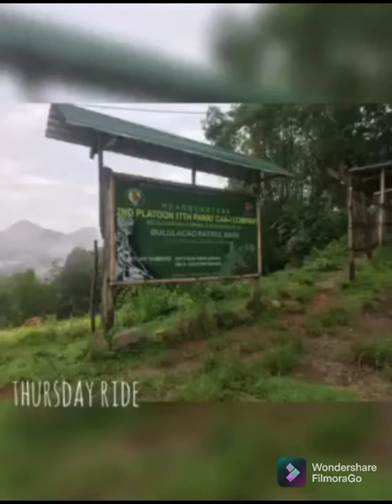mountain biking In Antique